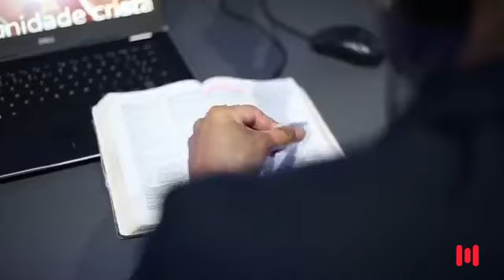Dr Marcos Eberlin falando sobre Teoria do Design Inteligente- Entrevista "Conversa entre Amigos"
Dr. Marcos Eberlin
Defensor e pesquisador da Teoria do Design Inteligente e autor dos livros “Fomos Planejados e Antevidência: a química da vida revelando planejamento e propósito” Editora Mackenzie